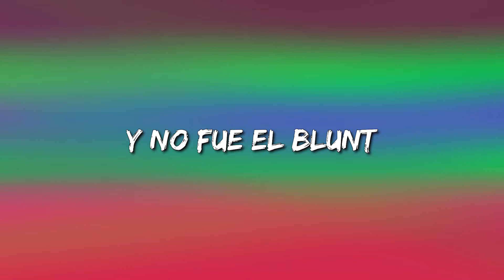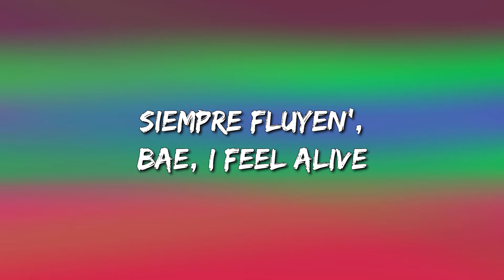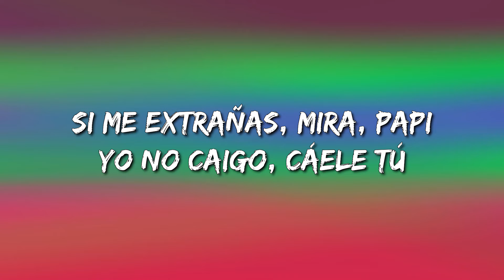Kenia OS - Shillin (Letra\Lyrics)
Shillin Letra:

Uh, uh-uh
Yeh, yeh
Desperté y algo pasó, ¿qué sucedió?
El bajón ya se acabó, y no fue el blunt
Yo ando chillin', pura buena vibe (ah-ah)
Siempre fluyin', bae, I feel alive (ah-ah)
Dejé de esperar, lo siento
Ya no pierdo más el tiempo
Solo quedarán momentos
Que se volverán recuerdos
Si nos vamos pa Cancún (uh)
En la Tesla todo mu' (yeah)
Si me extrañas, mira, papi
Yo no caigo, cáele tú (no, no)
Me cansé de estar tan blue (uh)
Desde ahora vivo a full (a full)
Y si quieres vermе, papi
Yo no caigo, cáele tú
Tus palabras dan igual
Ni me viеnen, ni me van
Ahora yo quiero playa, sol y mar
No te claves, todo fine
Solo quedarán momentos
Yo ando chillin', pura buena vibe
Siempre fluyin', bae, I feel alive